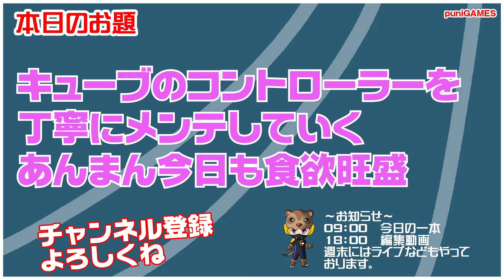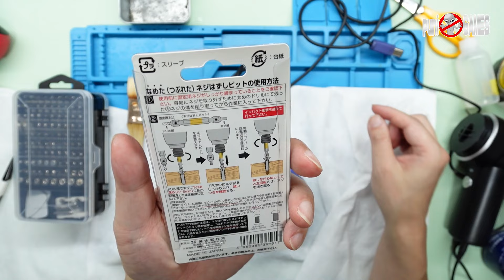【メンテ】キューブのコントローラーを丁寧に分解水洗い！あんまん食欲旺盛！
可愛いグッズを販売しております。

　09時公開動画 思い出の一本に出会えますように！攻略動画ではありません。
　18時公開動画 福袋開封・購入紹介・メンテナンス・改造・修理など

・Twitterもよろしくお願い致します。